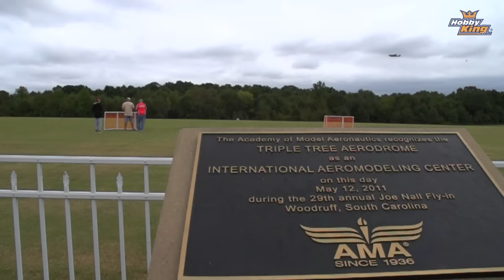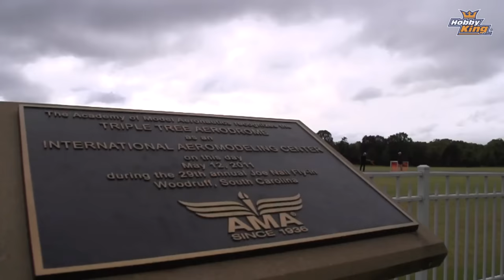E-Week 2014 - Show Central - HobbyKing Live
Had a fantastic time closing out our 2014 Show Season with E-Week at Triple Tree. Weather started  slow but cleared by Saturday,